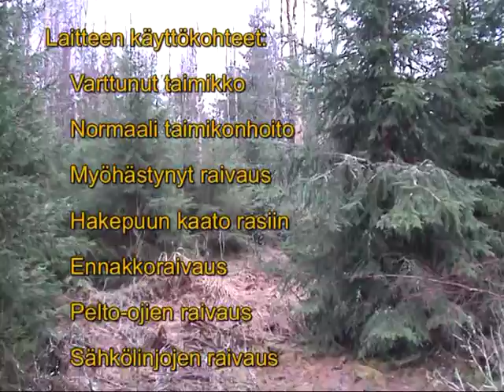Risutec II taimikonhoitolaite| brushwood cutter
Risutec II on tarkoitettu maataloustraktori-, harvesteri tai ajokoneasenteiseksi. Laite toimii parhaiten varhaisperkauksessa sekä taimikonhoidossa.  Risutec II on valmistettu jo vuodesta 2006. Lisätietoja
Risutec II is intended for agricultural tractors, harvesters or forwarders. The machine is ment for young stand tending and clearing. Risutec II has been in production since 2006.